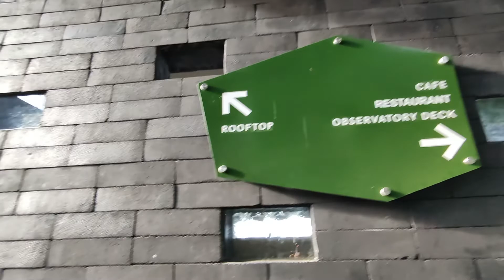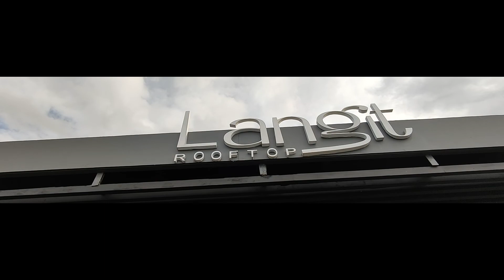Tempat Makan View Bagus di SENTUL yang lagi VIRAL - THE UPPER CLIFT RESORT & CAFE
Kali ini Egi Jalan Jalan ke The Upperclift Cafe di Sentul
Yuk ditonton Videonya!

📍 Jl. Raya Bojong Koneng, Sentul, Kec. Babakan Madang, Kabupaten Bogor, Jawa Barat 16810